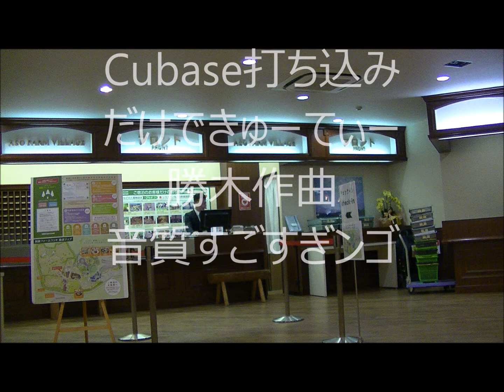cubase 体験版で歌作ってみた 歌なし VTSすげえな